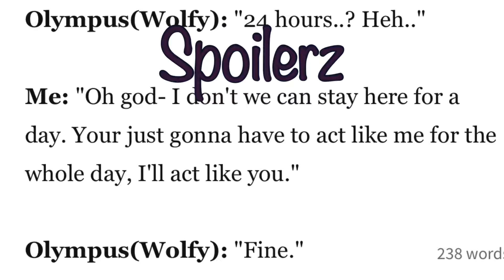Spoiler For Chapter 11 of Other Dimesions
Spoilerz